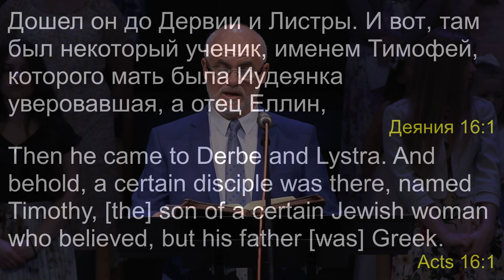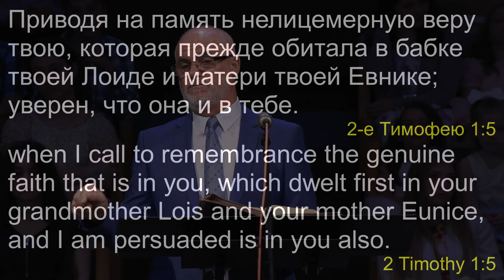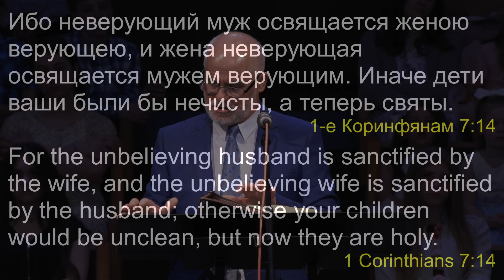Проповедь - Николай Кристев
YouTube › channel First Slavic Baptist Church of Salem OR - YouTube

© «Первая Славянская Баптистская Церковь» ЕХБ — First Slavic Baptist Church Salem, OR